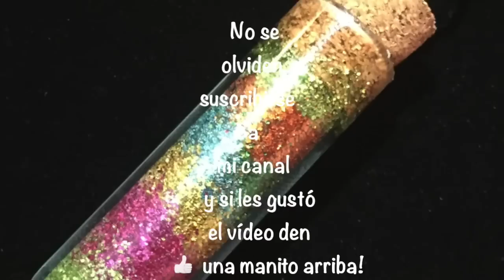Como Hacer un Parfait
maggi videos tutorials

DIY MAGGI VIDEOS TUTORIALES SF